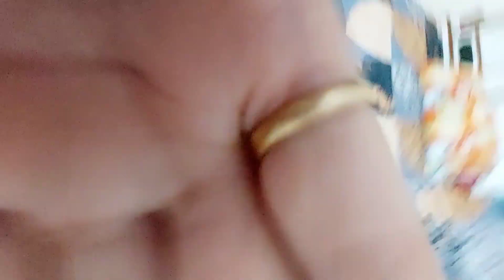vlog49 Pura din akele kaise beeta🥺||Pari bhi chli gyi 🥺|| Shabnam Parveen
Pura din akele kaise beeta🥺||Pari bhi chli gyi 🥺|| Shabnam Parveen Official || shabnam Parveen||vlogger routine
blogger life
daily Routine Vlog
daily Routine
Blogger
daily vlog
vlogging
vlog post
vlogger Daily Routine

👏SHUKRIYA YAHA TAK ANE KE LIYE🙏

I MAKE VIDEOS ON LIFESTYLE, FASHION, PHOTOSHOOT, TRAVELING, HAIRSTYLING, COOKING, ETC. I UPLOADED MORE INTRESTED VLOGS PLEASE WATCH KIJIYEGA..🥰